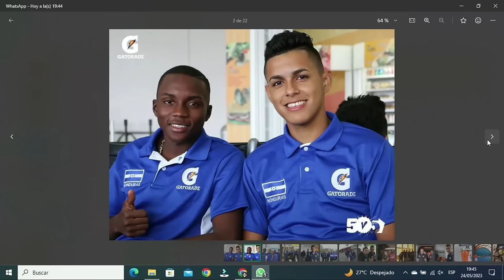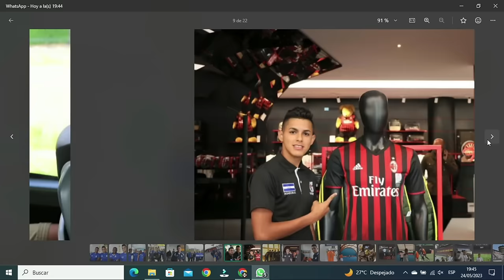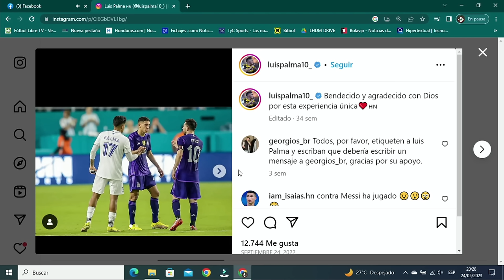"SIN MIEDO AL ÉXITO CON LUIS PALMA" ⚽🤩🏆 LOS HIJOS DE MORAZÁN.